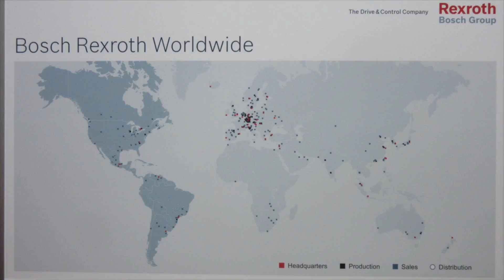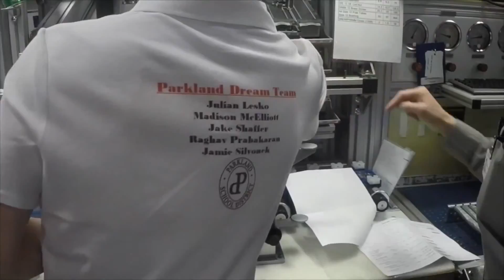2015 Lehigh Valley Contest Entry: Parkland